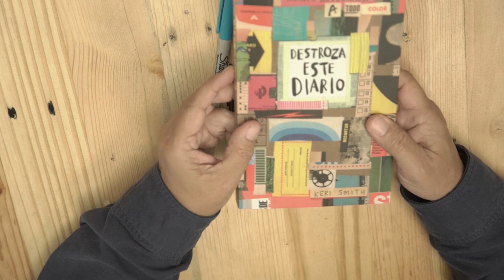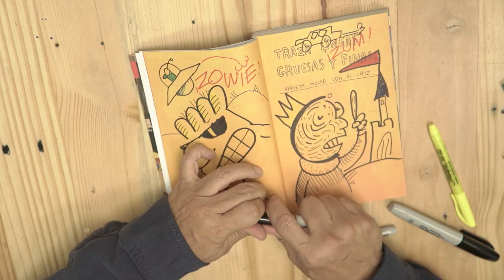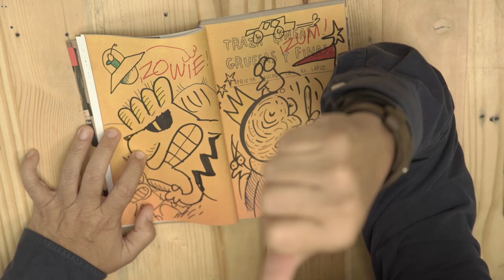¡Trino intervino «Destroza este diario. Ahora a todo color»!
Vuelve Destroza este diario, el gran bestseller de Paidós, ahora a todo color: una edición especial que no dejará indiferente a nadie.

Puede que seas un experto destrozador y que hayas devorado uno o varios ejemplares de Destroza este diario. O tal vez esta sea tu primera vez (pst, puede que esta experiencia te cambie la vida). Sea como sea, no busques más, has encontrado el libro perfecto para destrozar.

Te presentamos el nuevo Destroza este diario, ¡ahora en una impresionante edición a todo color! Dentro encontrarás retos para pintar, romper, transformar y dar rienda suelta a tu creatividad; una mezcla de tus retos favoritos y otros completamente nuevos. Destroza este diario. Ahora a todo color te invita a destrozar en colores: mezcla pinturas para crear barro, deja que la suerte elija el tono, recorta tiras de papel de brillantes colores, y mucho más.